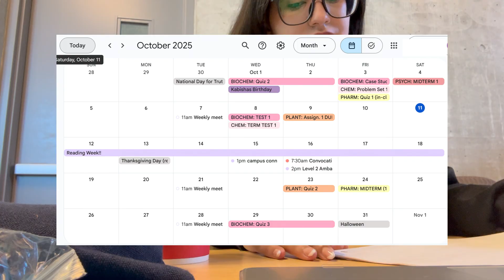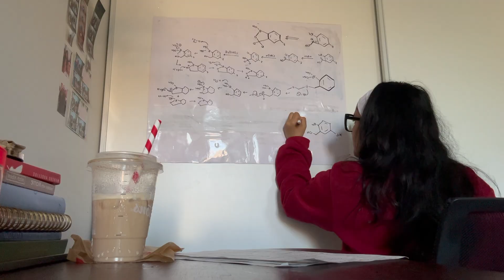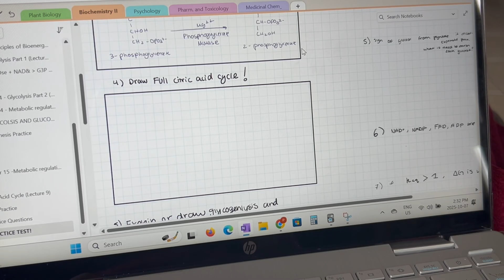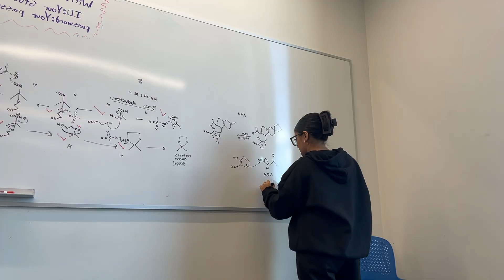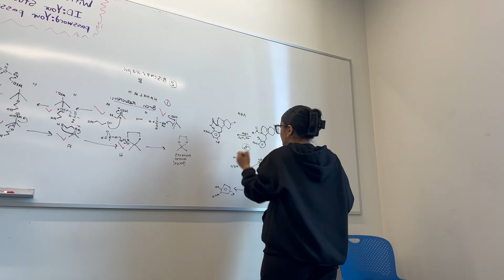study with me for MIDTERMS week | biology major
Back to the grind.

🖤 FAQ
name? → purva (pur-va)
what grade are you in? → Third Year of University

This video is all about how I study effectively and finding your study motivation during midterms/exam season.